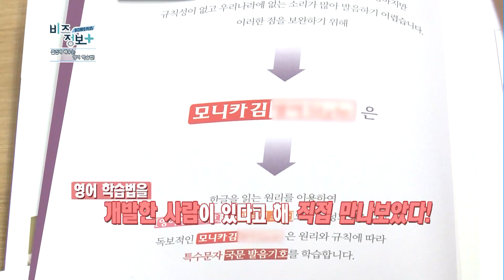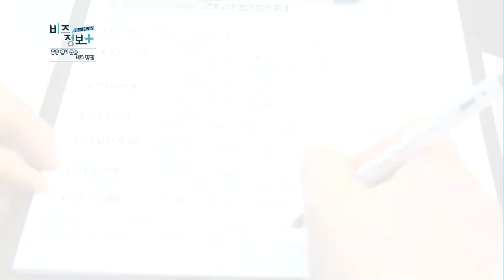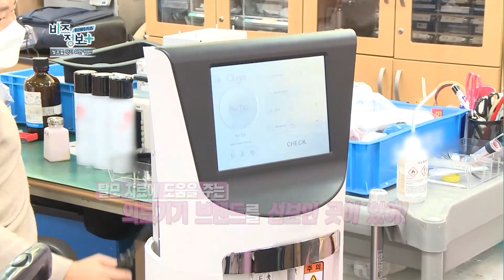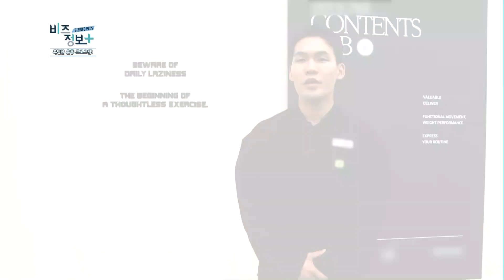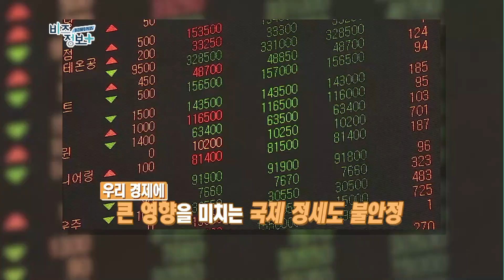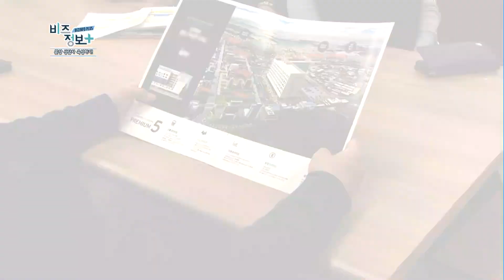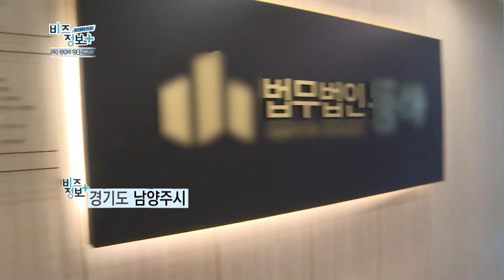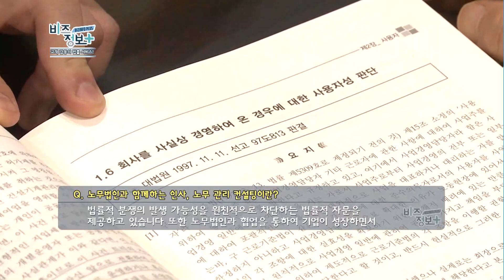신영일의 비즈정보 플러스 206회차 / 머니투데이방송